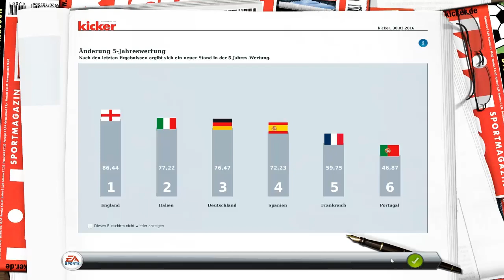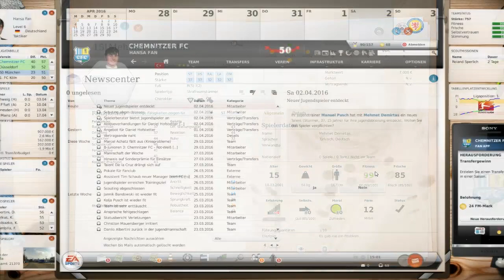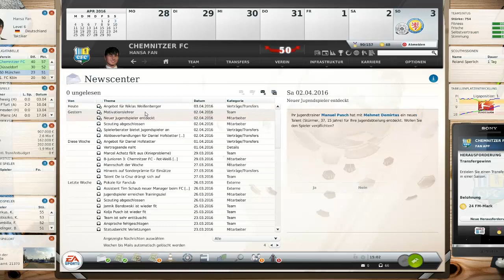Fußball Manager 13 Let's Play # 219 // 27. Spieltag: DSC Arminia Bielefeld | HD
Fußball Manager 13 mit dem Chemnitzer FC
- Sport-Simulation von Bright Future/EA Sports

Kommentiertes Gameplay von hansafan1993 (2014)